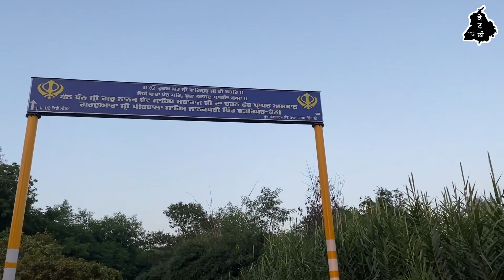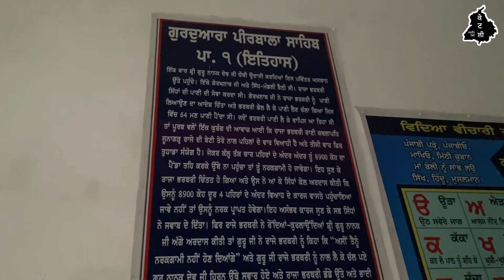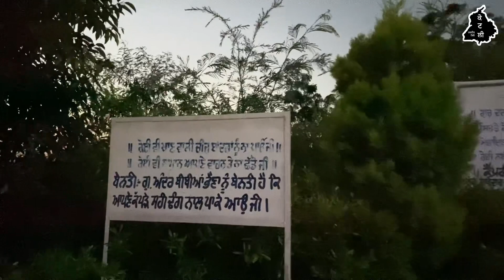GURUDWARA PEERBALA SAHIB I KOTHI I MAHILPUR I HARNEET SINGH KOTLI I 2023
.Self shooting  & Editing 📸🎭
. Keep supporting❤️